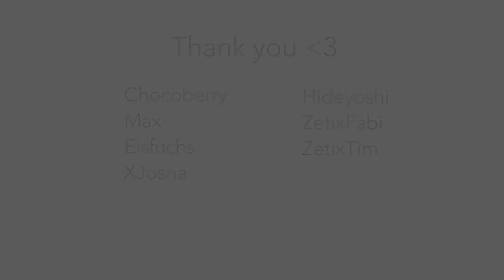Masked Demon - Speedpaint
Come in and find out!

★ Music
        Inuyasha Theme - Affections Touching Across Time to Love's End

★Tools & Programs
 - Nikon D5200
 - Premiere Pro CC
 - Navigator Office Card 160g/m
 - Staedtler Pigment Liner
 - Pilot Colour Eno